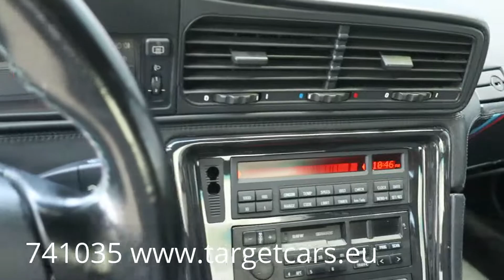741035 BMW 840CI E31 COUPE AUT M-INDIVIDUAL SELECTION JAPAN 4.4L 08-1997 SILVER 286HP 106075KM LHD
741035 BMW 840CI E31 COUPE AUT M-INDIVIDUAL SELECTION JAPAN 4.4L 08-1997 SILVER 286HP 106075KM LHD